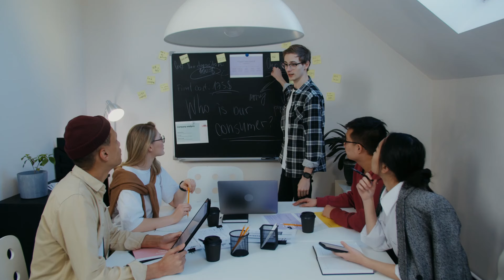उस दिन नागासाकी। पर क्या हुआ था😱 || The unknown mystery of Nagasaki.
द्वितीय विश्व युद्ध के दौरान, **9 अगस्त, 1945** को सुबह 11:02 बजे, अमेरिका ने जापान के शहर नागासाकी पर दूसरा और आखिरी परमाणु बम गिराया। यह हमला जापान के आत्मसमर्पण को तेज करने के उद्देश्य से किया गया था, जिससे युद्ध को जल्द से जल्द समाप्त किया जा सके। इस हमले ने शहर को भारी तबाही पहुँचाई और हजारों लोगों की जान ले ली।

**बम के बारे में:**

* "फैट मैन" नामक प्लूटोनियम परमाणु बम का इस्तेमाल किया गया था, जिसकी विस्फोटक शक्ति लगभग 21 किलोटन टीएनटी के बराबर थी।
* बम एक बी-29 बमवर्षक "बोक्सकर्स" से गिराया गया था और शहर के ऊपर लगभग 1,800 मीटर (6,000 फीट) की ऊंचाई पर फटा था।

**विनाश और हताहत:**

* तत्काल विस्फोट से अत्यधिक गर्मी, उजाला और सदमे की लहरें उत्पन्न हुईं, जिससे हजारों इमारतें तुरंत नष्ट हो गईं और शहर का अधिकांश भाग तबाह हो गया।
* अनुमान है कि विस्फोट के एक सेकंड के भीतर लगभग 40,000 लोग मारे गए, और अगले कुछ महीनों में विकिरण से संबंधित बीमारियों से हजारों और लोग मारे गए।
* हमले के पांच साल बाद, अनुमानित मृत्यु संख्या 74,000 से अधिक थी।

Relative Query:-
 (1) Bam War Nagasaki
 (2)The mystery of  Nagasaki.
 (3) hindi facts video
 (4) Nagasaki History
 (5) The unknown mystery of nagasaki
 (6) Hindi Historical Video
nagsaki bamm war
 💠 Some images, videos used in this video do not represent actual persons, events, times or places;  It is used to fill the void in the scene.

 📺We have tried to provide every information published in this video from the most reliable sources on the internet. Our aim was to share completely accurate information.  If any error remains, however, it is entirely unintentional.  If any kind of wrong information is noticed, please let us know through comments and we will try to publish videos accurately in future.
 Thank you from NN WORLD Team ❤️